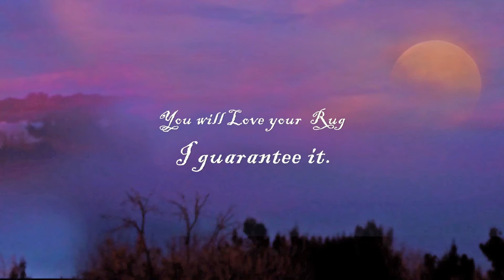How to remedy pet urine issues on area and oriental rugs-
How to remedy pet urine issues on the area and oriental rugs

PetPeePee Oriental rug cleaning process Naturally.

the reviews on google prove our work quality.